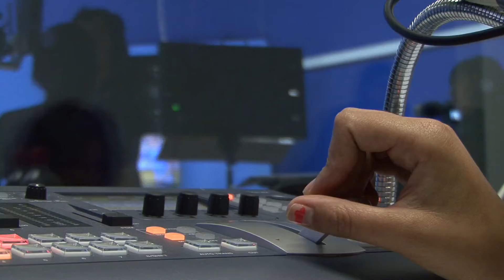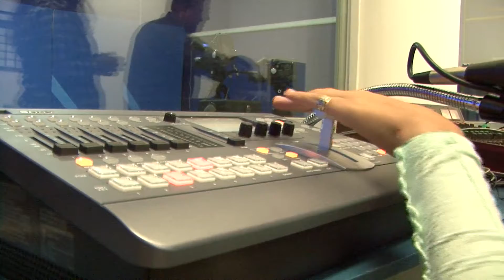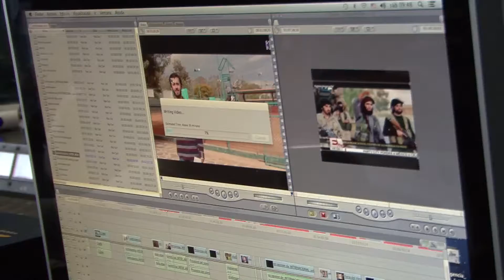Noticiero espresso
Detrás de cámaras de noticiero piloto, realizado por alumnos de 8 semestre de las licenciaturas en Ciencias de la Comunicación y Comunicación Gráfica de la Universidad del Centro de México San Luis Potosí S.L.P., para la materia de televisión transmitido en vivo en el mes de Marzo del 2016.